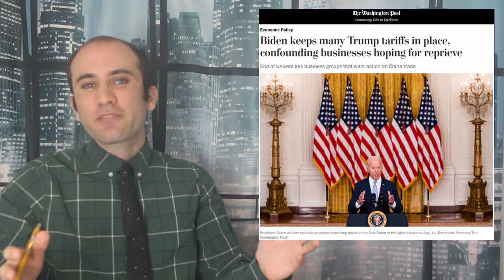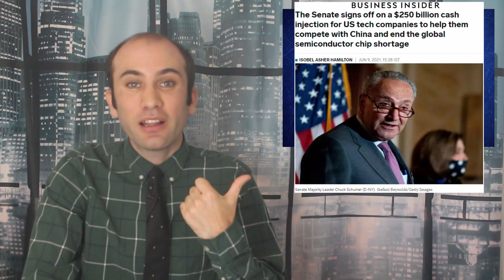America’s Stagflation Concerns, Explained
America is going through a period of high inflation. The question is, is it stagflation, stagflation lite, or good old fashioned inflation classic. Knowing which reality we’re living in will help determine what solution is best for the system. Here’s what’s going on!